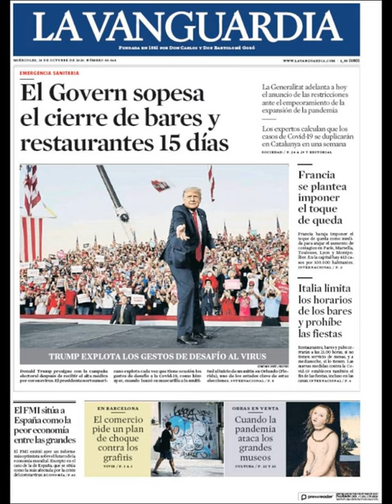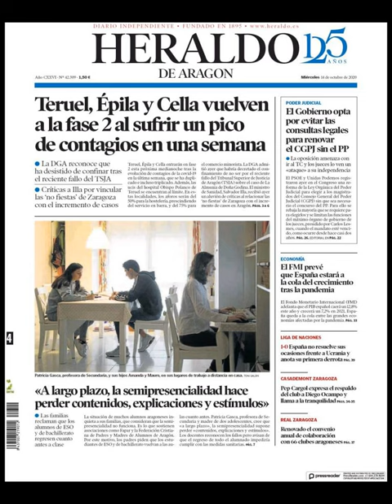Noticias Miércoles 14 Octubre 2020 Titulares Portadas Diarios Periódicos España Spain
Principales Titulares de Noticias en Portadas Diarios Periódicos Españoles del Miércoles 14 de Octubre de 2020 ¿Que le Parecio este día?